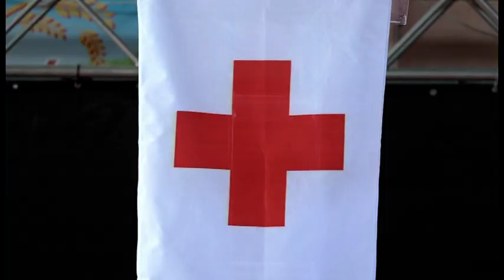U današnjoj akciji dobrovoljnog davanja krvi učestvovalo 112 davalaca